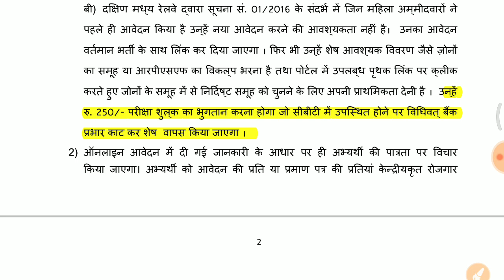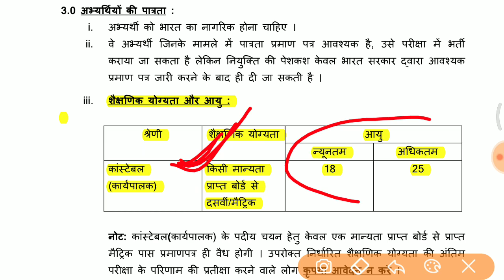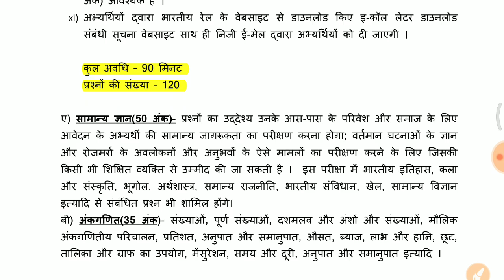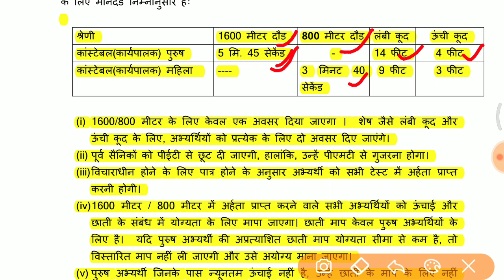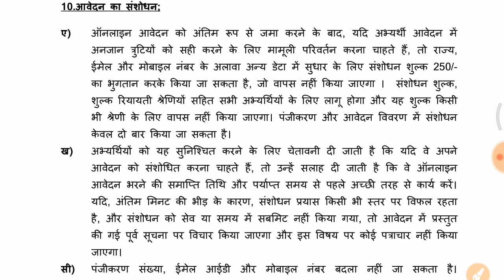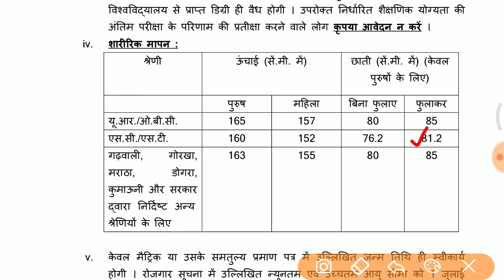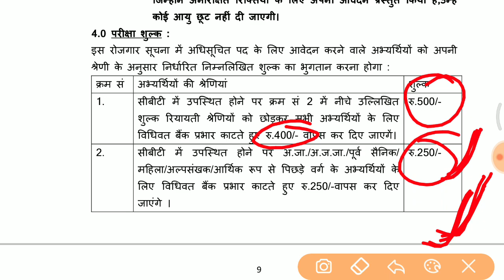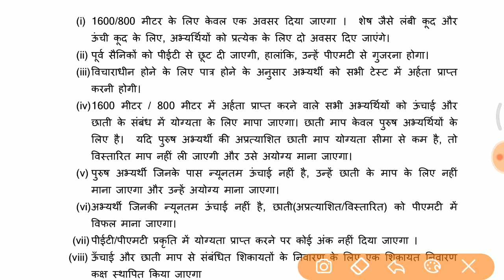Rpf bharti notification 2018//RPF Constable and si bharti 2018 notification //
Partnership short trick all Videos

RPF bharti 2018 notification
RPF Recruitment 2018
RPF bharti official notification 2018
RPF Constable vacancy 9739
Rpf bharti notification

RPF/ RPSF Recruitment Bharti 2018-19 Latest Notifications:- Everyone have dreams to get high profile Government Jobs with attractive ...

RPF Recruitment 2018 Notification Detail| RPF/ RPSF 11769 (Male/ Female) Constable & SI Posts Vacancies- Apply Online ...

RAILWAY RPF RECRUITMENT 2018,
RPF BHARTI 2018,
RPF BHARTI NOTIFICATION 2018,
RPF RECRUITMENT 2018 NOTIFICATION,
RAILWAY POLICE BHARTI 2018,
 RAILWAY POLICE RECRUITMENT 2018,
NAGPUR RAILWAY POLICE BHARTI 2018,
Mumbai Railway Police Bharti 2018

Rpf official notification 2018

Rpf Sub Inspector bharti 2018

How to apply rpf application form

Railway rpf bharti notification 2018

RPF age limit for general

RPF bharti age limit for sc, St, obc

RPF Recruitment official notification 2018

rpf 2018, rpf constable bharti 2018, rpf official notification 2018, rpf 2018 syllabus, rpf age 2018, rpf selection process 2018, rpf book, rpf qualification, rpf form kon bhr skta

More Than 9,000 Posts Notified By Indian Railways Under RPF Recruitment. A total of 9739 posts have been notified by Indian Railways for the RPF. ... New Delhi: The much awaited notification for Railway Protection Force (RPF) has been released.

RPF Constable vacancy 9739 full notification analysis

Rpf notification full analysis 2018